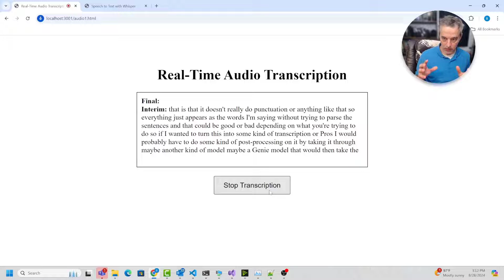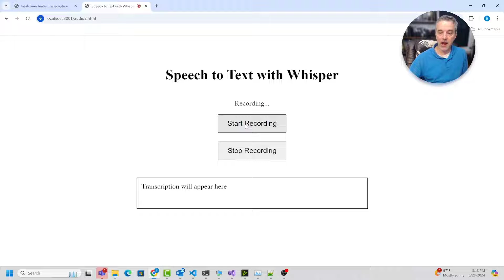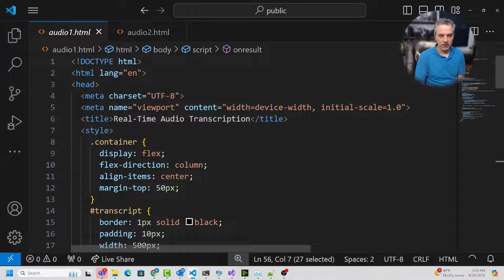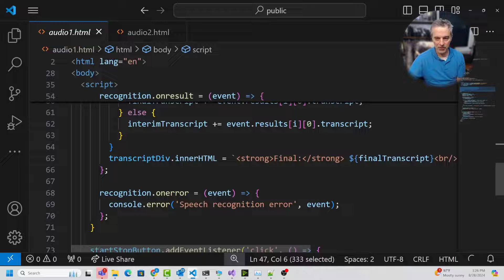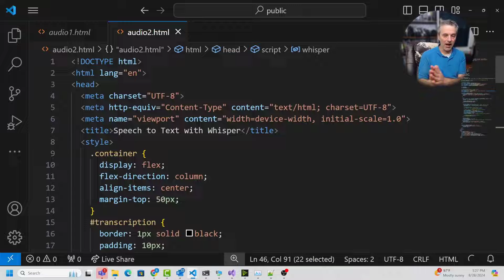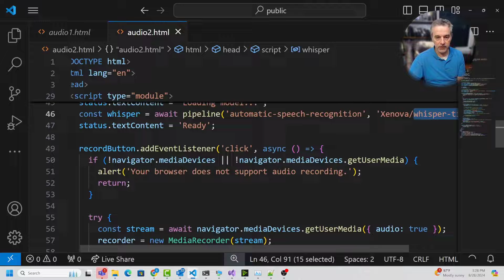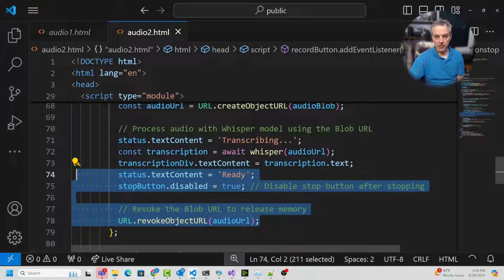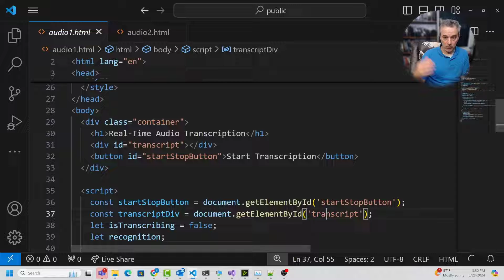AI Powered Audio Transcription (Speech to Text) In The Browser! No Server Needed!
Discover how to make web applications with AI-powered audio transcription—all done directly in your browser! In this video, we'll show you how to use the Browser API in combination with Transformers.js and Whisper to transcribe audio in real-time, without relying on server-side processing. Whether you're building a transcription tool, enhancing a customer service chat, or creating a voice-enabled application, this tutorial will give you the knowledge to implement high-quality audio transcription directly in the browser!